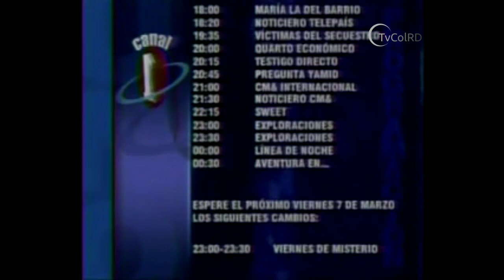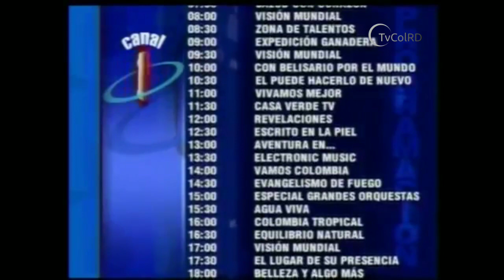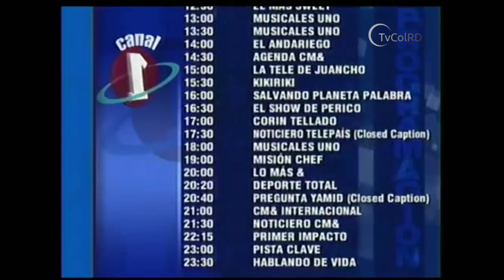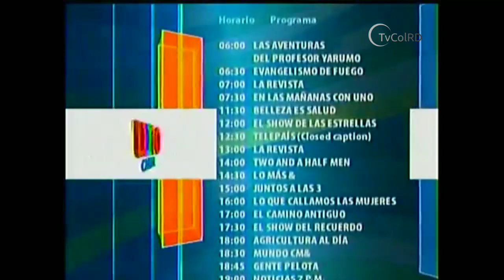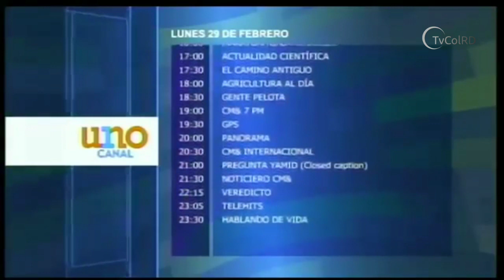Evolución Programación Canal 1 2002-2020 | TvColRD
Evolución de las parrillas de programación de Canal 1.

Créditos:
hcalderonmeister2
Smackj52
lurangel0
Juan López Porras